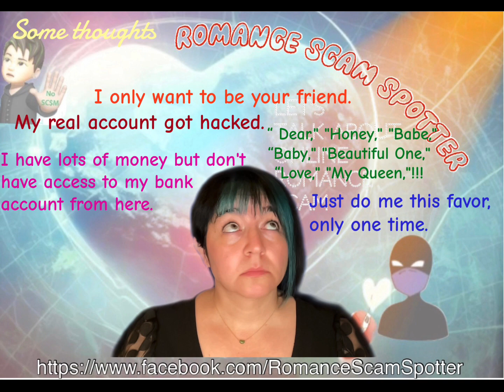Some thoughts- Part 14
With Iranian (Farsi) subtitle!
نکات کلاهبرداری عاشقانه آنلاین برای ایرانیان.